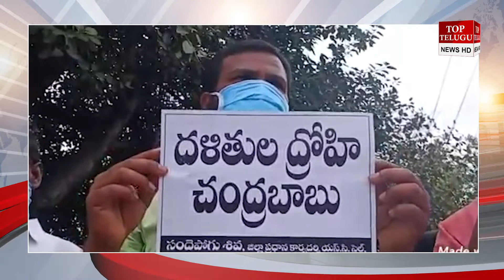టీడీపీ నేతల ఆరోపణలపై వైసీపీ ఎమ్మెల్యే ఆగ్రహం || YCP MLA angry over TDP leaders' allegations || TTM